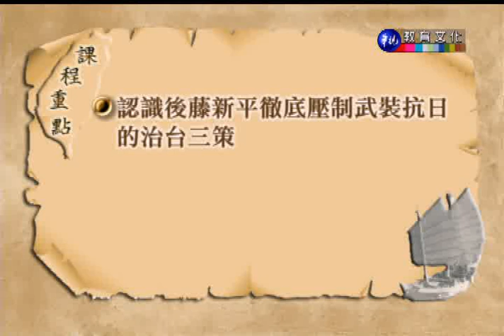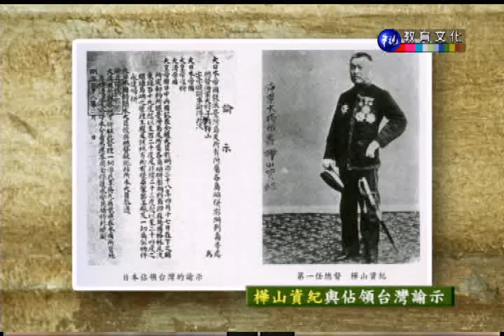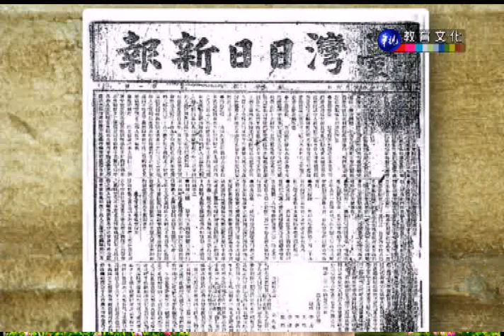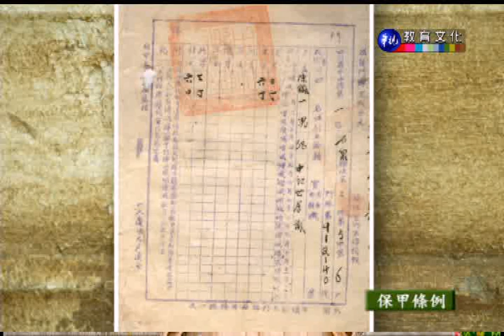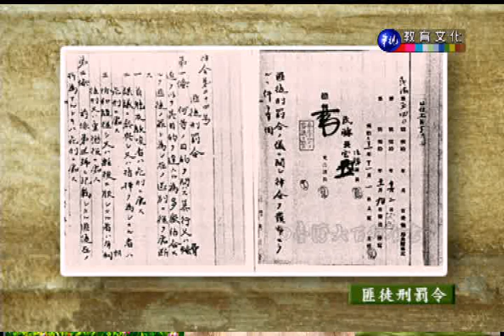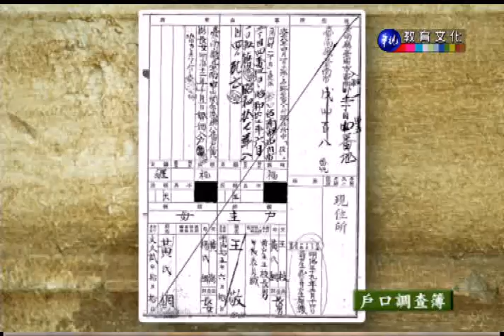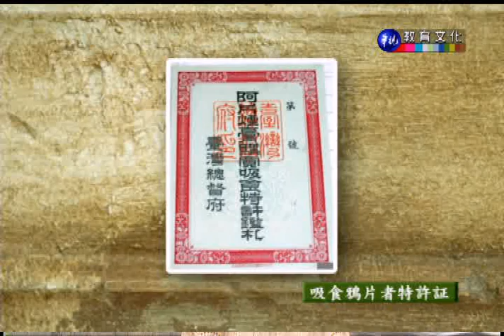台灣歷史與文化_第14講